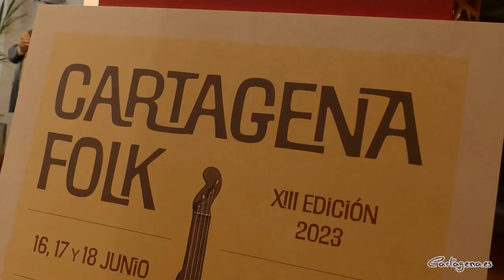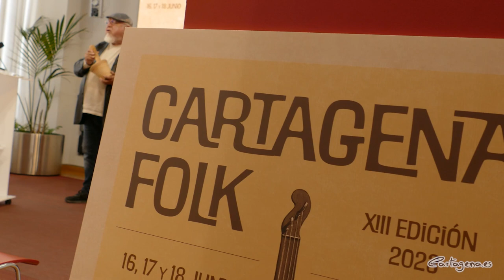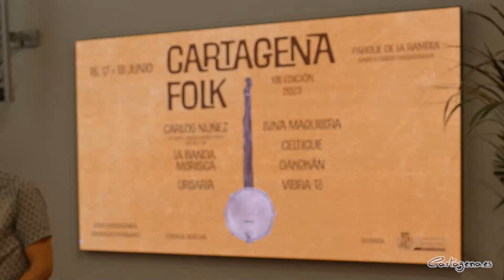Carlos Núñez, La Banda Morisca, Manuel Luna, Celticue, Ursaria, D`Akokán y Vibra-Tó protagonizan...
A Carlos Núñez se le suman la banda de gaitas Celticue, el grupo madrileño Ursaria, La Banda Morisca, Manuel Luna, el grupo de percusión D´Akokán y los Vibra-Tó, con su espectáculo familiar, en la XIII edición del Cartagena Folk. El festival que se celebrará entre el 16, 17 y 18 de junio, tendrá lugar en el parque de La Rambla y en el Nuevo Teatro Circo de Cartagena. Las entradas para ver a Carlos Núñez en el teatro se pueden adquirir en nuevoteatrocirco.es

Esta edición del Cartagena Folk se presentó este jueves, 1 de junio, por parte del concejal del área de Cultura en funciones, David Martínez Noguera, y el director del festival, Toni Peña. Contó con la presencia con alguno de los artistas presentes en festival.

"Cartagena Folk tendrá la programación más ambiciosa de los últimos años, y recupera sus fechas de realización primaverales habituales, desarrollándose los días 16, 17 y 18 de junio, con la intención de seguir afianzándose como uno de los eventos más importantes de la Región en cuanto a este tipo de músicas" ha indicado David Martínez Noguera.

El concejal de Cultura en funciones, añadió que "Cartagena Folk se ha caracterizado siempre por ser un evento festivo, con esencia innovadora en el que grupos y artistas de música tradicional en sus diferentes facetas, muestran las tendencias actuales de reelaboración de la música de raíz. Así el festival sigue trabajando para contar con artistas noveles, así como con otros consagrados, que sirvan de aliciente al público".

Todos los conciertos del parque de La Rambla serán gratuitos, sin necesidad de reserva. Un espacio que contará con un mercadillo de artesanía y zona gastronómica. Las entradas para el concierto de Carlos Núñez ya se pueden adquirir en la web del Nuevo Teatro Circo.

El cabeza de cartel de esta edición, es el gaitero Carlos Núñez, que este año recibirá el Premio Cartagena Folk, y que actuará en el concierto de clausura el 18 de junio en el Nuevo Teatro Circo. Un galardón que se entrega al artista gallego por su gran labor como embajador de la música tradicional con raíces gallegas y celtas, en una carrera desarrollada por todo el mundo desde hace casi 30 años.

El grupo madrileño Ursaria, será el encargado de inaugurar el festival, con su desprejuiciada propuesta que recupera la música tradicional madrileña, con seguidillas, jeringonzas, chotis, cantos de trabajo, de taberna y de boda, mayos, polcas y mazurcas, rondas, jotas y danzas rituales.  Del campo y de la ciudad, a partes iguales.

También destaca la presencia, de La Banda Morisca, provenientes de Andalucía. Herederos de Radio Tarifa, un grupo mítico que ya pasó en su momento por el festival, y que marcaron toda una época con su mezcla de música mediterránea, sonidos árabes y flamenco….

En la sesión de mediodía del sábado 18, a la hora del vermú, se contará con el antropólogo, músico e intérprete Manuel Luna, que presentará su nuevo proyecto Luna Maquilera, en el que, con su inconfundible voz como protagonista, se recrean melodías y ritmos tradicionales con ecos cántabros, manchegos y murcianos.

La banda de gaitas Celticue, viejos conocidos del festival, nos acompañarán un año más, con su repertorio lleno de ritmos gallegos como la muñeira. Otros grandes amigos de Cartagena Folk, el grupo de percusión D´Akokán, animará el recinto principal con ritmos brasileños en la jornada del sábado.

Destacar por último, que el festival desarrollará también actividades para público infantil y familiar, con el concierto de los andaluces Vibra-Tó, proyecto basado en el uso de instrumentos musicales, principalmente de viento, elaborados con elementos reciclados, y que consiguen una propuesta amena y divertida, con un trasfondo pedagógico.